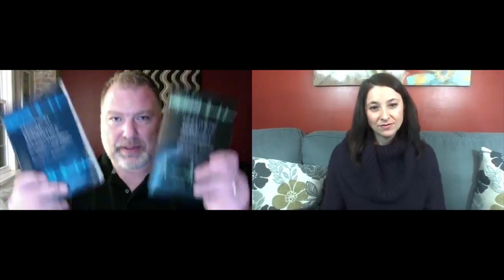The LOW MALE VOICE: Voice Classification and Singing High Notes for Bass Singers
In this interview (recorded on 1/4/2018), Dann Mitton, bass and DMA candidate at the University of Toronto, discusses the characteristics, classification, repertoire, and training challenges of the low male voice.

Photo credit for Dann's Headshot: Alkan Emin 2016